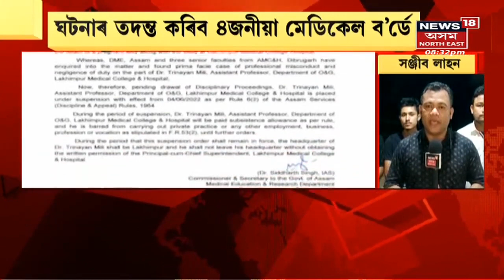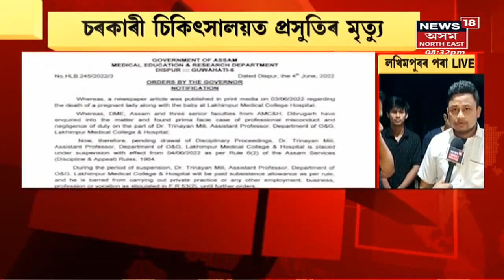The Prime Show | লখিমপুৰ মেডিকেল কলেজত স্বাস্থ্যমন্ত্ৰী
Lakhimpurৰ চৰকাৰী চিকিৎসালয়ত প্ৰসুতিৰ মৃত্যু। ডিজেলৰ বাবেই শেষ হৈ গ'ল দুটি  জীৱন ।